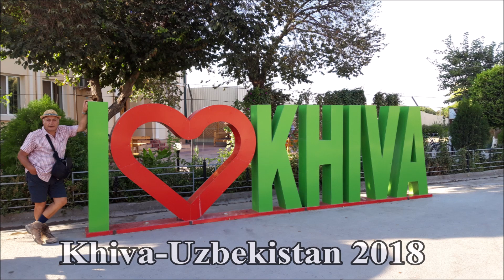Welcome to (Khiva) Uzbekistan Part 1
Uzbekistan:
Uzbekistan has an area of 447,400 square kilometres (172,700 sq mi). It is the 56th largest country in the world by area and the 42nd by population.[23] Among the CIS countries, it is the 4th largest by area and the 2nd largest by population.
Uzbekistan lies between latitudes 37° and 46° N, and longitudes 56° and 74° E. It stretches 1,425 kilometres (885 mi) from west to east and 930 kilometres (580 mi) from north to south. Bordering Kazakhstan and the Aral Sea to the north and northwest, Turkmenistan to the southwest, Tajikistan to the southeast, and Kyrgyzstan to the northeast, Uzbekistan is one of the largest Central Asian states and the only Central Asian state to border all the other four. Uzbekistan also shares a short border (less than 150 km or 93 mi) with Afghanistan to the south.
Uzbekistan is a dry, landlocked country. It is one of two doubly landlocked countries in the world (that is, a country completely surrounded by landlocked countries), the other being Liechtenstein. In addition, due to its location within a series of endorheic basins, none of its rivers lead to the sea. Less than 10% of its territory is intensively cultivated irrigated land in river valleys and oases. The rest is vast desert (Kyzyl Kum) and mountains.
The highest point in Uzbekistan is the Khazret Sultan, at 4,643 metres (15,233 ft) above sea level, in the southern part of the Gissar Range in Surkhandarya Province, on the border with Tajikistan, just northwest of Dushanbe (formerly called Peak of the 22nd Congress of the Communist Party).
The climate in Uzbekistan is continental, with little precipitation expected annually (100–200 millimetres, or 3.9–7.9 inches). The average summer high temperature tends to be 40 °C (104 °F), while the average winter low temperature is around −23 °C (−9 °F).